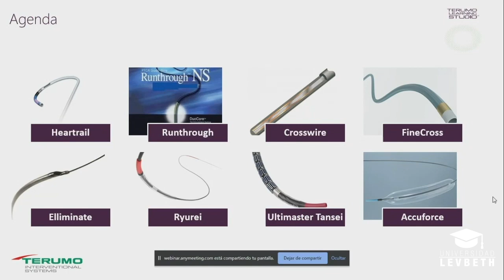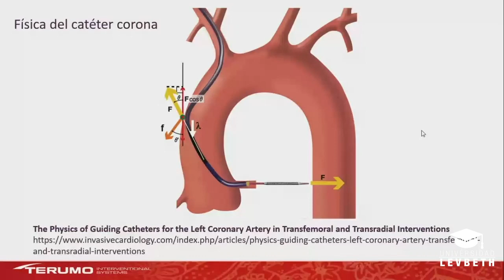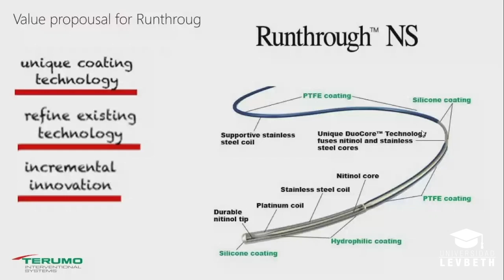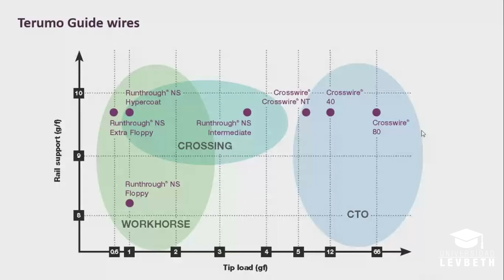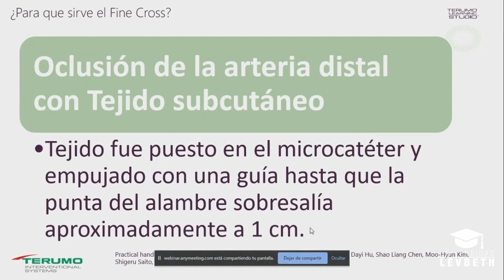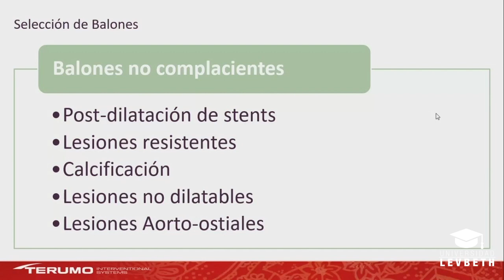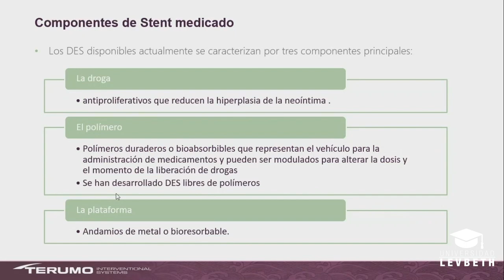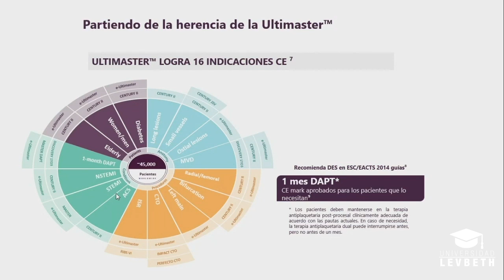Características Generales de Productos para PCI de Terumo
Webinar de Universidad Levbeth impartido por Carlos Arroyo